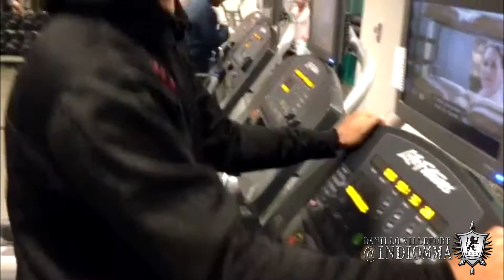Behind The Scenes with Danillo "Indio" Villefort - Day of the Weigh-Ins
Follow Danillo "Indio" Villefort on the day of the weigh ins for his title bout. With 2 pounds left to cut and only a few hours before the official weigh ins.

Fuji
Rehealth
Jaco
Blackzilians
Sonder Marketing
Stradalli Cycle